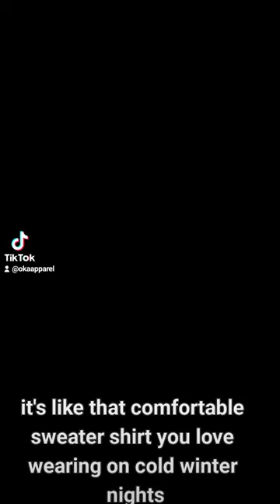Trending Vibe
The meaning of OKA of the BRAND. INSPIRE x INFLUENCE

beauty has its place and here is a few captions of such.

tiktok facebook instagram fashionova lifehacks motivation motivational  inspirationalstory